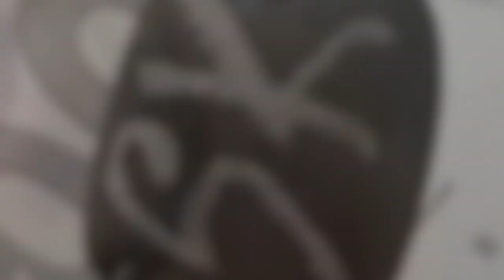Getting To Know Scotty's Perfect Artist